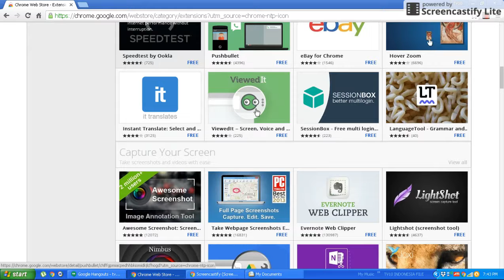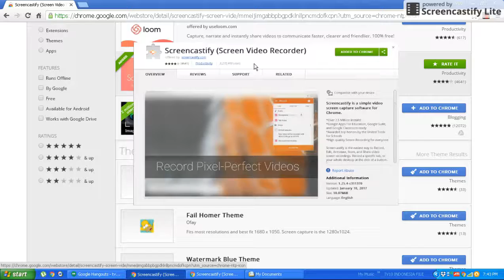Cara Merekam layar komputer anda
ini caranya